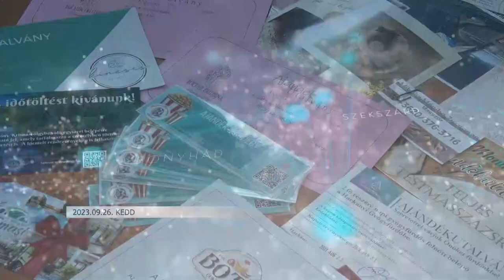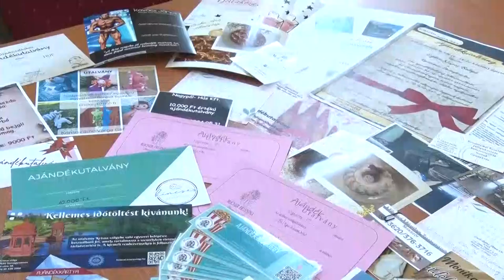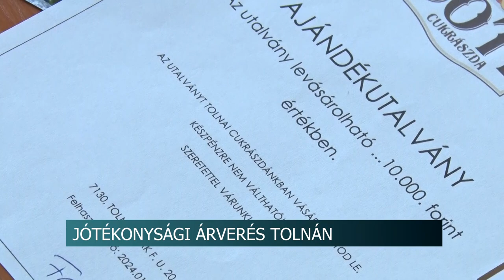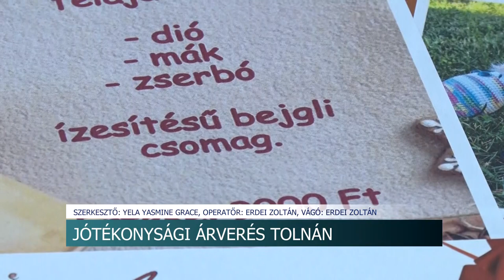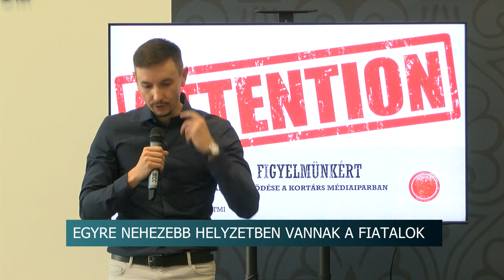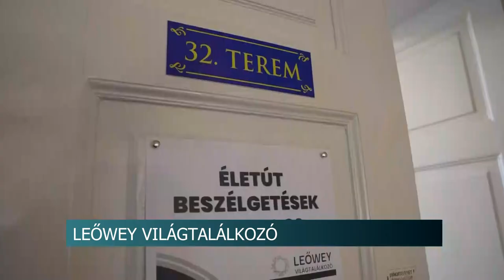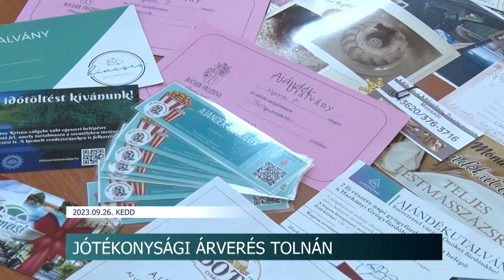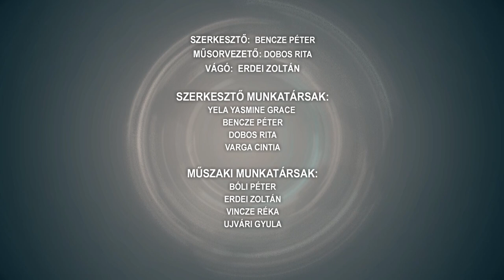Híradó - 2023.09.26.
Tartalom:
- Műsorral lepik meg a szépkorúakat Szekszárdon - még lehet regisztrálni az ingyenes programra
- Jótékonysági árverés Tolnán - Szeptember 29-ig fogadják a felajánlásokat a Családsegítő Központban
- Szüreti Fesztivált tartottak Kaposszekcsőn - nem szegte kedvüket a helyieknek a zord időjárás
- A szekszárdi színekben versenyző Szemerei Levente nyerte a 45. Varsó Maratont
- Egyre nehezebb helyzetben vannak a fiatalok - komoly veszélyeket rejt a túlzott közösségi-média használat
Regionális hírek:
- Létrehoznák a Magyar Folklór Házát - A népi kultúra fellegvárává tennék Pécset
- Megrendezték az első Leőwey Világtalálkozót Pécsen - ünnepi műsor, gazdag program az iskolai évek jegyében
- Itthon, otthon kerekasztal beszélgetés - Magyarországi nemzetiségi fiatalok találkoztak